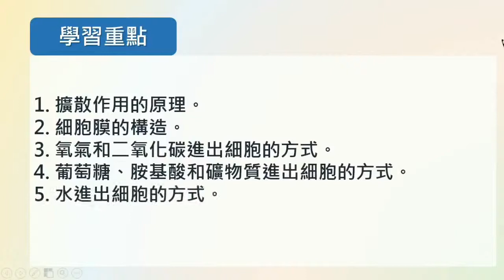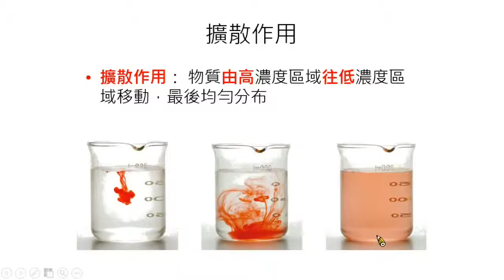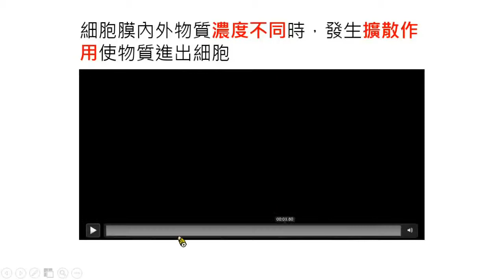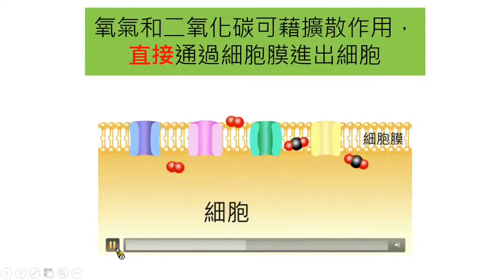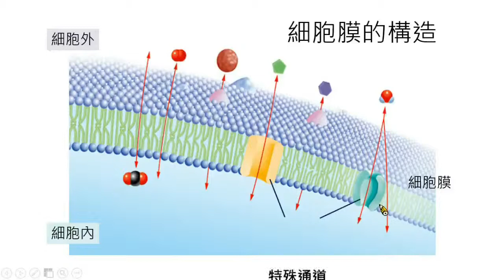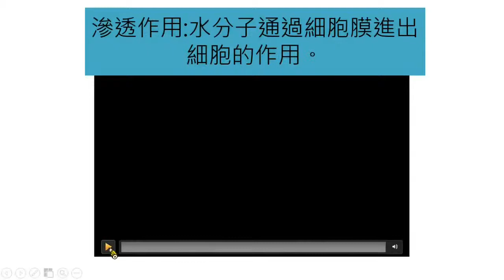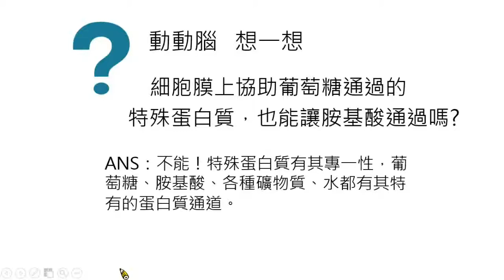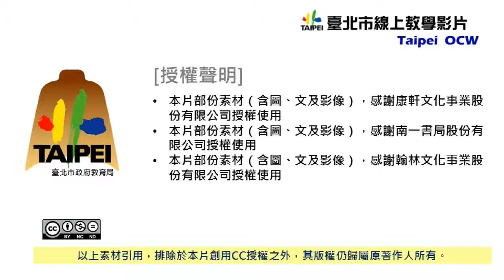國中生物 物質進出細胞的方